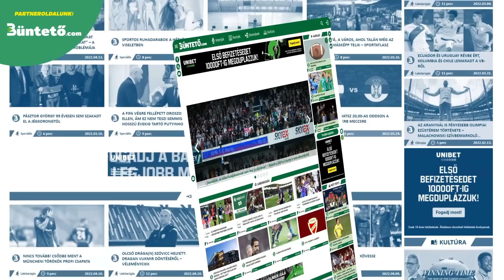Merész kijelentéseket tett Ronaldo! Az Arsenal nem kispályázik: Félix-szet és Mudrykot is akarja!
🤝 Támogatónk: @unibetmagyarorszag3903

A videó készítői:

🎙️ Narrátor: Bálint László
✍️ Szövegíró: Balázs
🎥 Videószerkesztő: Balázs